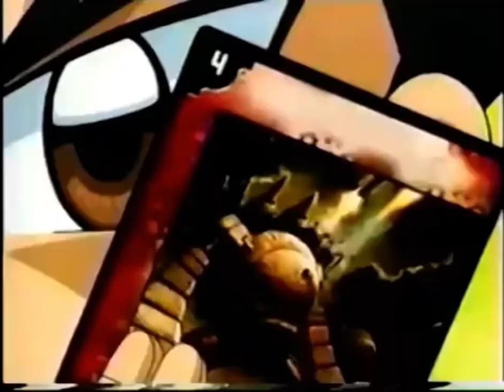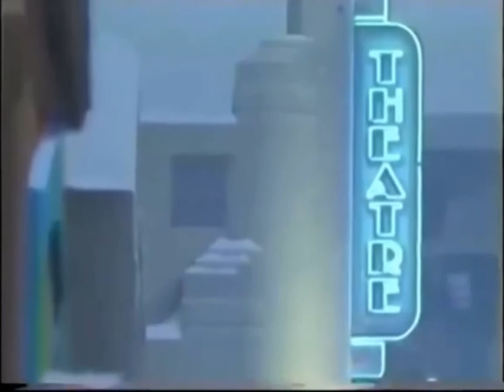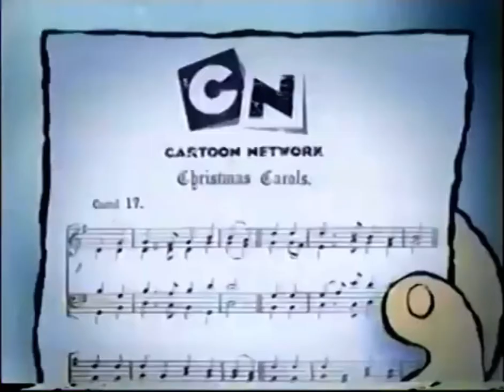Cartoon Network Promos and Bumpers December 2004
Great news. The video where I get my Cartoon Network footage is back on YouTube so it’s time for more!

These were seen during Codename: Kids Next Door on the Saturday Block Party, The Top 5 and Mr. Magoo’s Christmas Carol

All the content of this video belongs to Cartoon Network and the creators of the show/movie.